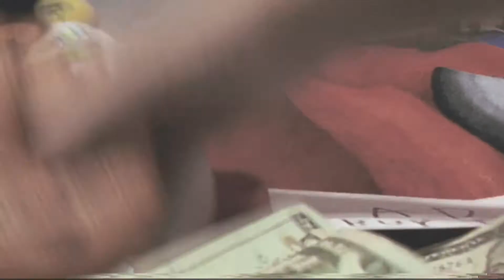Parteon Promo! | The Plush Show Official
Chapters:
0:00 Introduction
0:13 Beginner plan🤓
0:27 Pro plan😎
0:34 King plan🏆
1:00 Conclusion